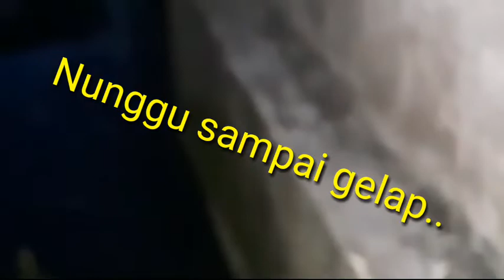IKan Gabus Di Bawah Kolong Rumah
ikan gabus air tawar,
ikan gabus anakan,
ikan gabus besar,